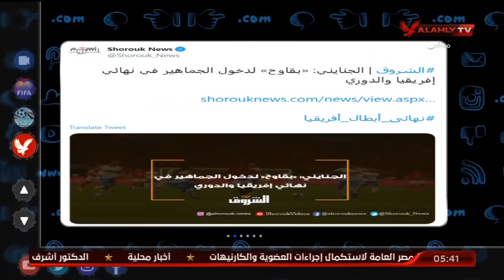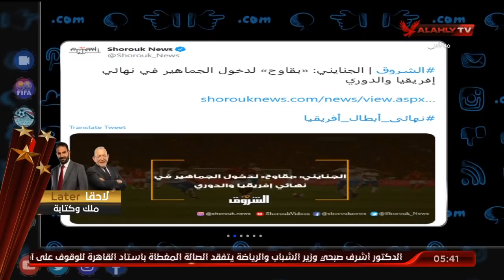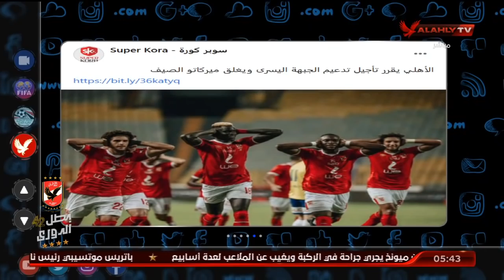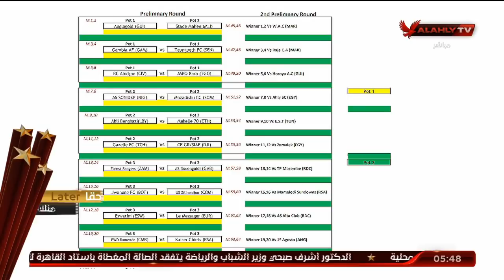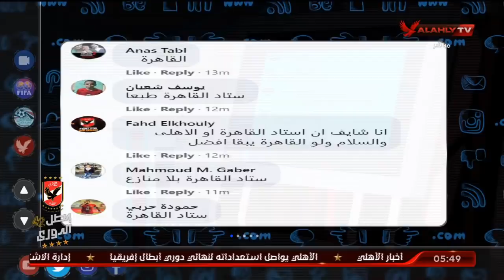الحلقة الكاملة | التريند مع أمير هشام | 9-11-2020